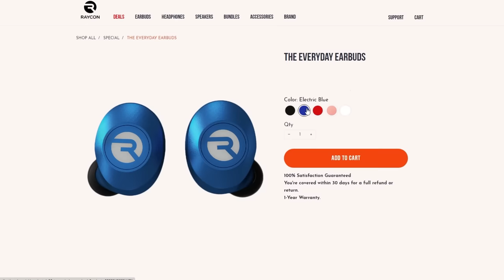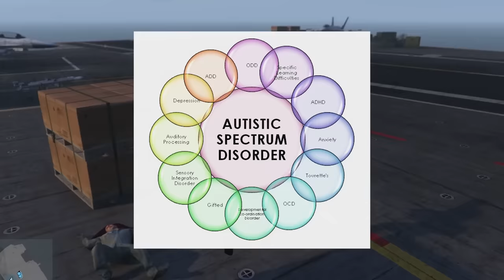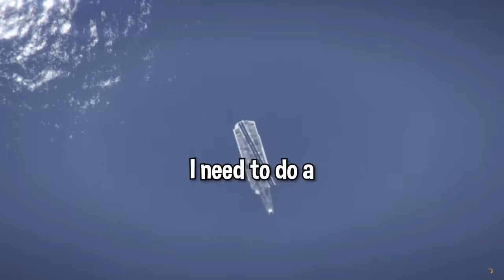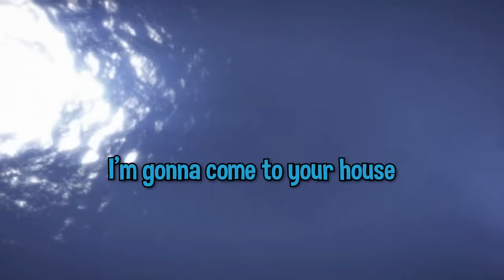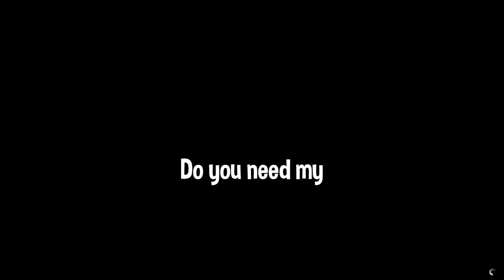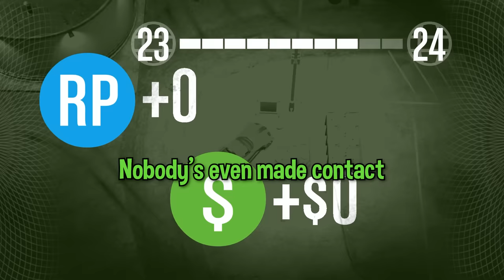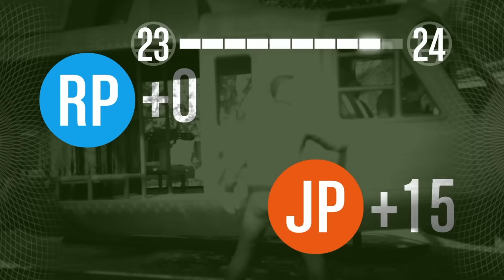The FUNNIEST GTA session we've ever had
GTA V heist funny time